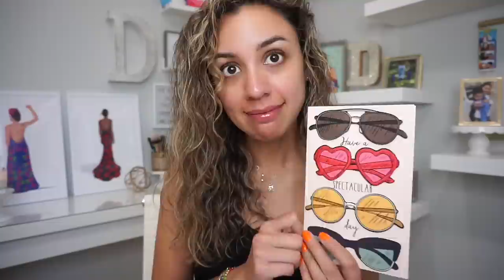VLOG | HOLY TWO WEEK VLOG BATMAN😱!!!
ºººººººººººººººººººººººººººººººººººººº

📆WEDNESDAY
•Ring sizers
•Vlogging camera
•Handheld tripod
•Apple watch band

•Tiny hoops (huggies)
•Apple watch band
•Leopard tee
•Purse strap

📆Two FRIDAYs later...
•Black maxi dress
•Tiny hoops (huggies)
•Apple watch band
•BEST DOG CAR COVER EVER!!!
•TIPS, TRICKS, LINKS OR ADVICE FOR DEMENTIA PLEASE👇🏼👇🏼👇🏼
•Rainbow evil eye bracelet - I made it!!!
Color beads
Gold beads

ºººººººººººººººººººººººººººººººººººººº

ºººººººººººººººººººººººººººººººººººººº

ºººººººººººººººººººººººººººººººººººººº

Thanks!

ºººººººººººººººººººººººººººººººººººººº